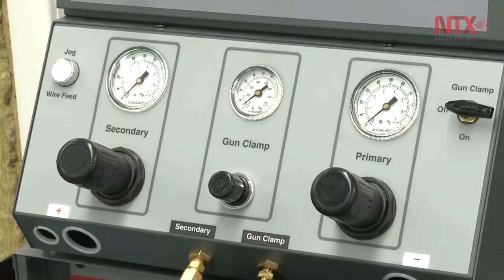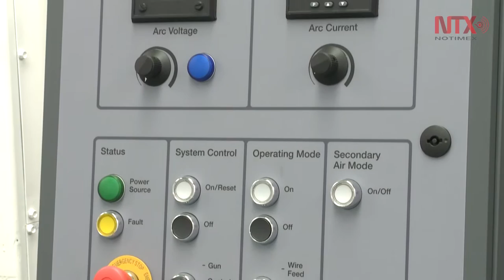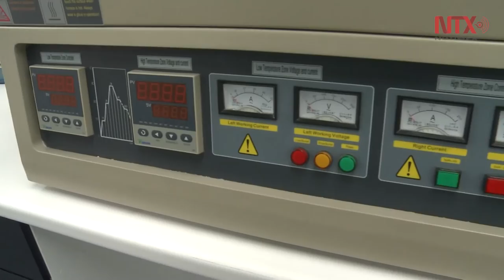En Querétaro, el primer Laboratorio de Proyección Térmica en el país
Con una inversión de aproximadamente 70 millones de pesos, esta tecnología producida ahora en México, servirá para bajar costos, tiempos de espera y rezagos tecnológicos